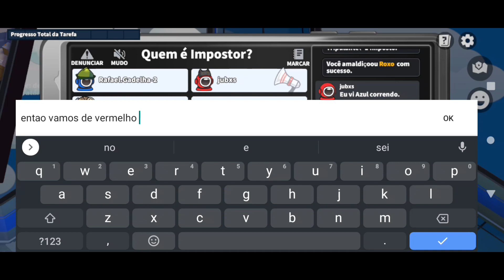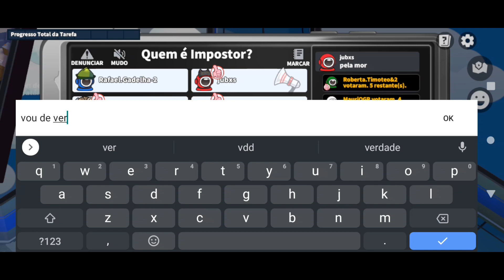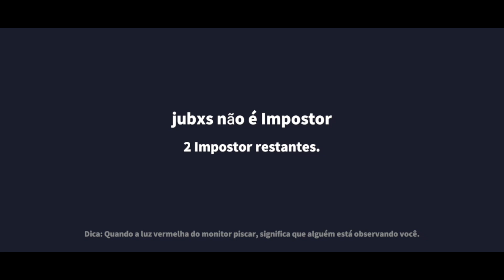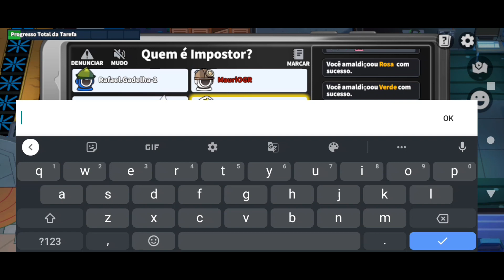[💣BOMBA] UMA CÓPIA DESCARADA DE AMONG US! INSANO - BDNV-256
Salve Galera Mau Aqui!🎙Para mais um Vídeo no Canal. Nesse Vídeo eu trago para vocês a Cópia descarada do Among US Insano! Não deixa de curtir pois aqui na HOUSE DRAGON, teremos muitos conteúdo nesse universo chamado Gamer.

👦🏽 MINHAS CONEXÕES

☬HOUSE DRAGON OFICIAL
♚Criador de Conteúdo - Carllitos
☢Profissão – Designer Gráfico
✒Patrocínio - @tecanime

💎DOAÇÕES PARA AJUDAR
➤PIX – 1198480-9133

📖"regozijai-vos sempre. Orai sem cessar. Em tudo daí graças, porque esta é a vontade de Deus em Cristo Jesus para convosco".

1 Tessalonicenses 5.16-18